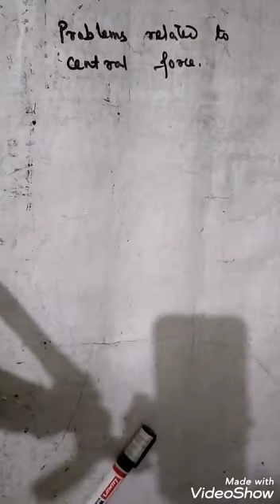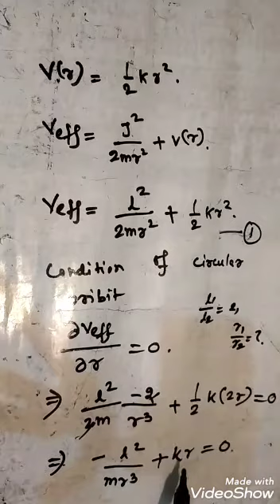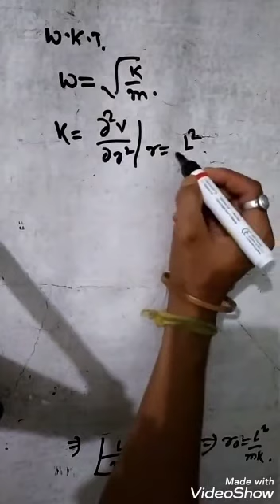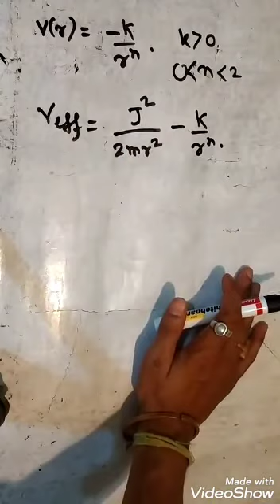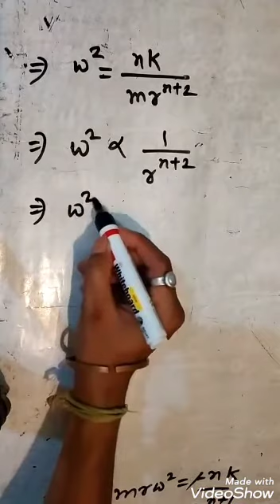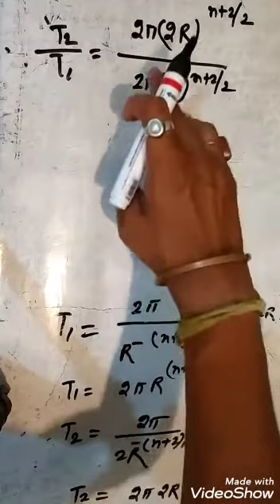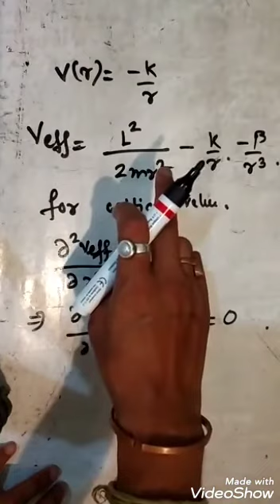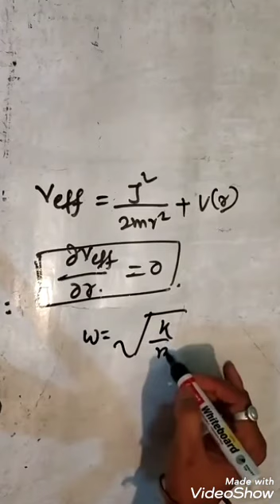NET PHYSICS PROBLEMS RELATED TO CENTRAL POTENTIAL AND CIRCULAR ORBIT ( CLASSICAL MECHANICS )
In this video, I have solved all questions that are asked in previous year question paper related to central force in a circular orbit, classical mechanics in csir ugc net exam.
I have given the proper steps by step solution to the problem related to the topic.